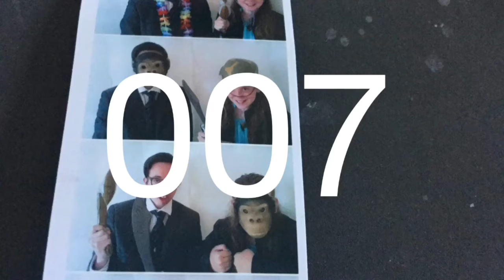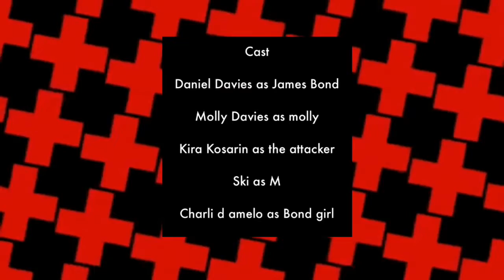The Youngest Bond Season 3 Last Episode Bond Lives His Worst Day Ever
Bond looses his memory and gets it back